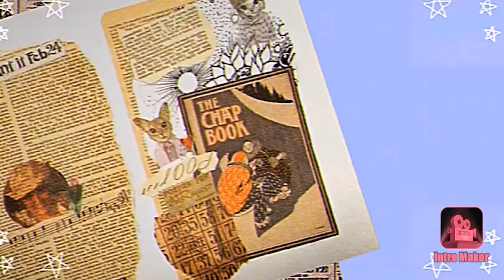Evolution Of Fire Trucks 🚒 1880-2020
About Fire Trucks. The year 1880 did Not Even Looked Like Today’s Fire Trucks. In The Year 1950 The Fire Trucks Looked Way better but Didn’t look Like Today’s Fire Trucks. The 1970s You Can Start Seeing Little Of Things Like Today.There Was Still a Lot of Things Missing Like Today. In The 2000s The Fire Trucks Looked Amazing Like Today, But There Were Still Tiny Things Missing. Today’s Fire Trucks Look Like Today’s Fire Trucks.

Evolution Of The Day Have You Seen A Fire?